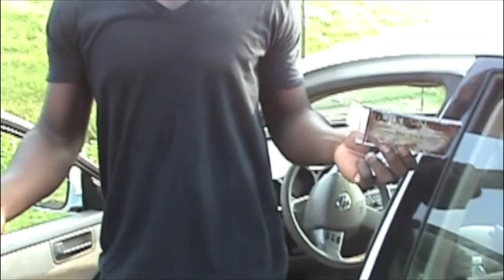Superman's revenge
me getting that money